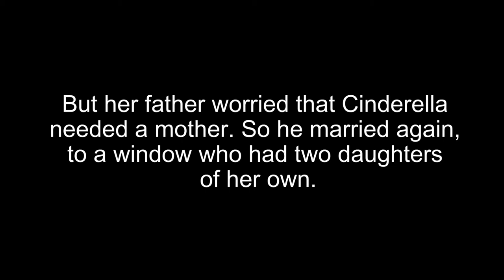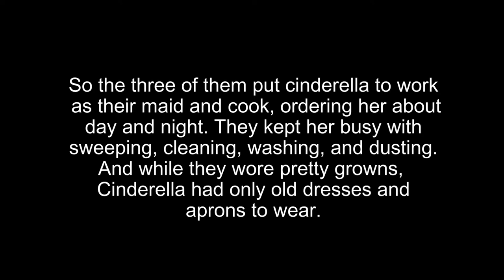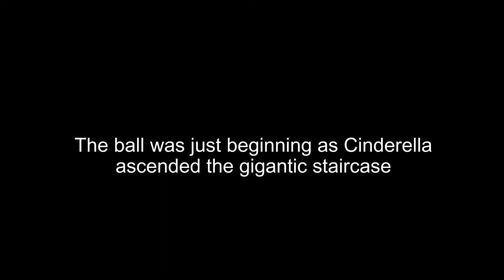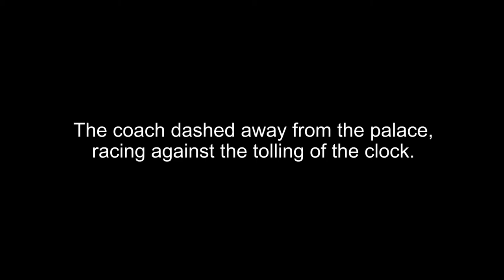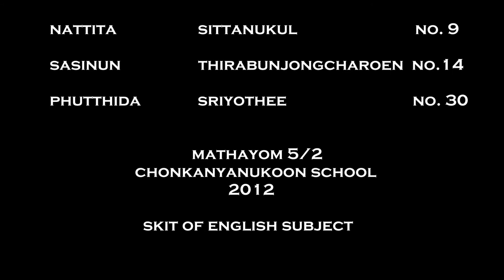Cinderella by M.5/2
skit of english subject
- actress -
Cinderella : Da
Anastasia : Gloy
Drizella : Jeh
Fairy god mother, Prince, Duke : May
Stepmother, story telling, editor : Ja